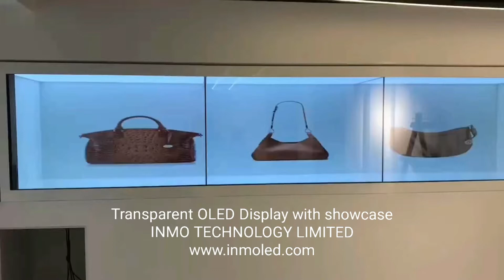Transparent Splicing Screen display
Various sizes of transparent screen splicing.